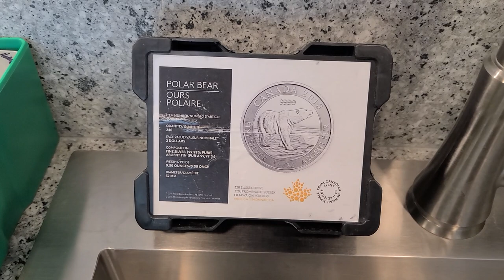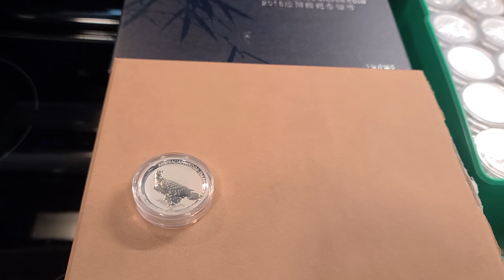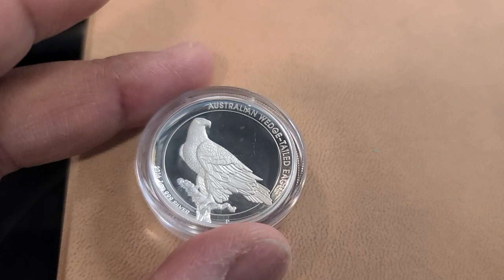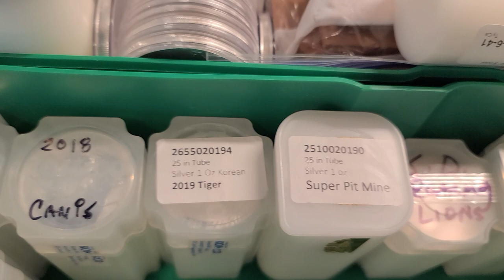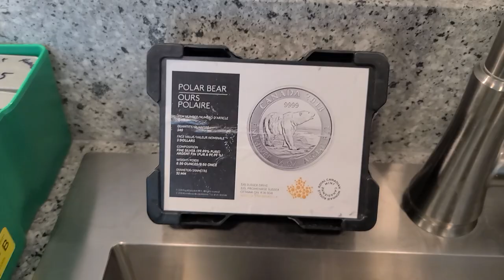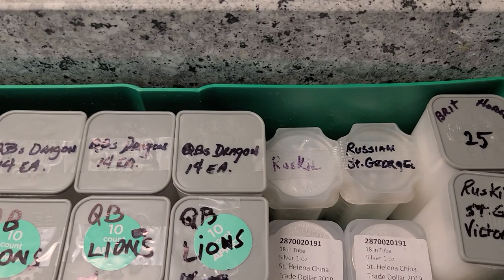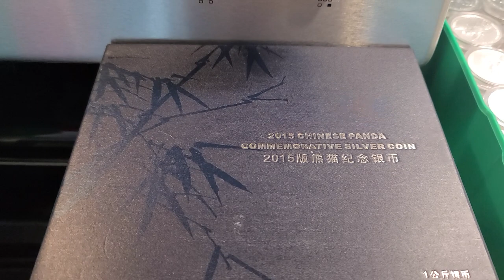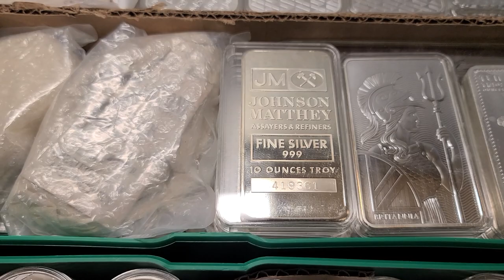Organized!! & Ready for return to depository 🤩🤩👍🏾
Chaos becomes Order in 5150's stack! (with a little help from his friends)